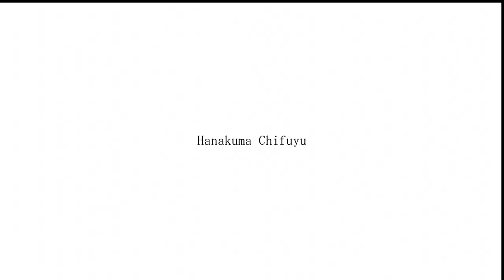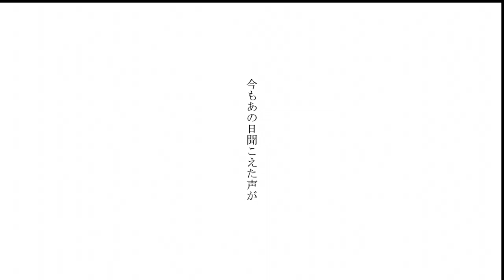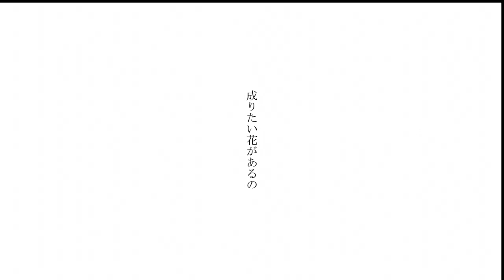Oenothera~オエノセラ~ by Lemm feat. 花隈千冬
Producer: Lemm  @lemmsounds8475
Vocals: SV 花隈千冬
Launch event: Anonymous Vocaloid Song Submission Event: Colorless Transparent Festival II
This is a participating work in the [Mushokutomeisai II]. /Application number: M2_1032